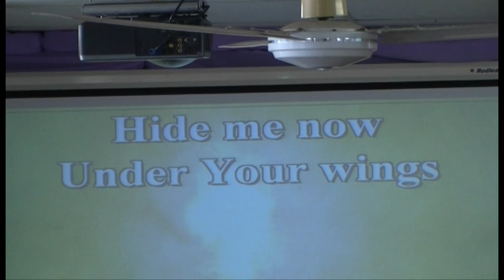Hide Me Under Your Wings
Ibu Heriati leads the singers on Palm Sunday singing "Hide Me Under Your Wings" at the Philadelphia Indonesian Uniting Church, Darwin, NT, Australia